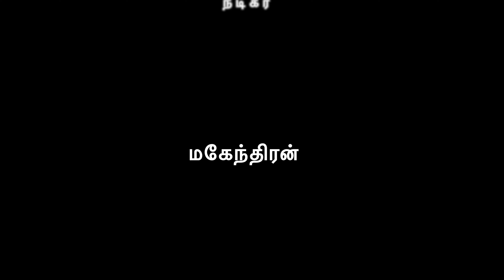Thimuru Puducha Mama |Tamil Love Song | KuKu Media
Music & Direction :Arunprasad
Editing & DOP : Kamal Kavidhai
Lyricist - SKP.Prashanth ￼
Actor : Mahendran
Actress :Meera